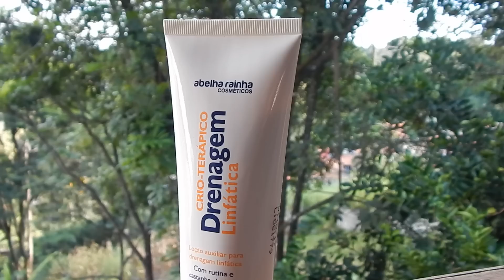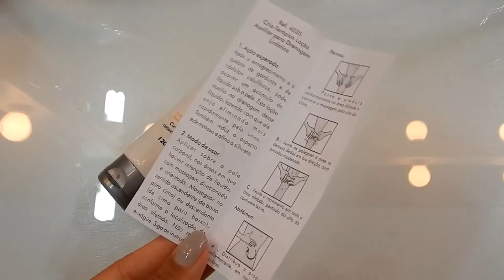Testei: Loção Drenagem Linfática Abelha Rainha